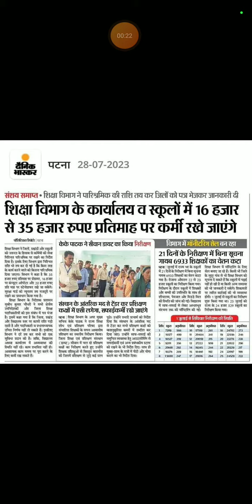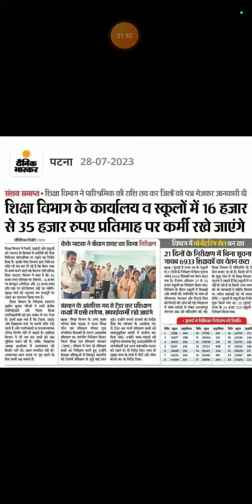शिक्षा विभाग:कार्यालय व स्कूलों में 16 हजार से 35 हजार रूपये प्रतिमाह पर कर्मी रखे जाएँगे-पटना,बिहार